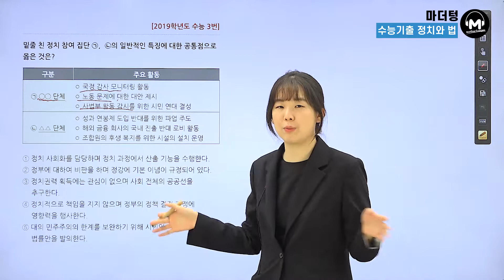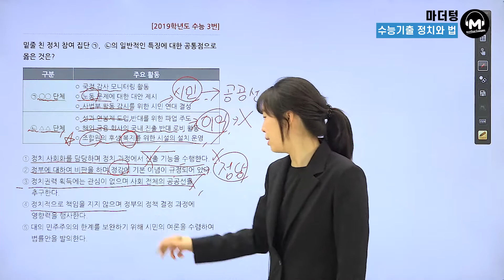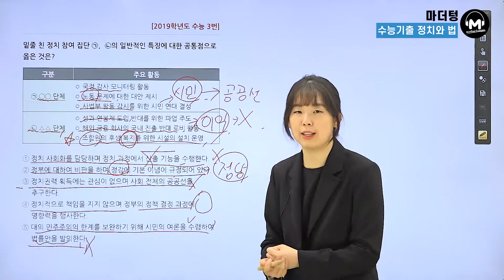[마더텅] [정치와 법] 2019학년도 수능 3번 (해설 : 유스티 선생님)